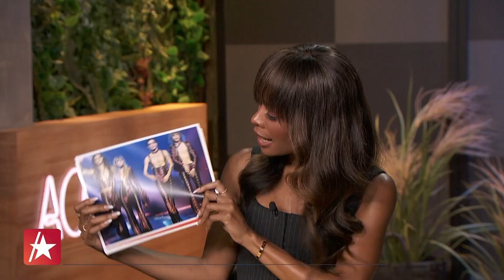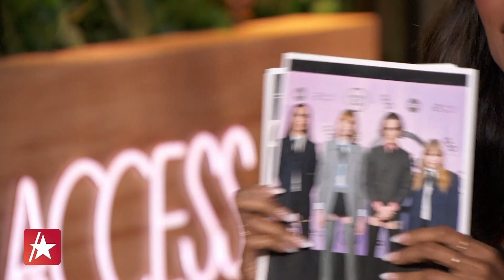Måneskin Breaks Down BOLD Past Fashion Moments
Måneskin's new single "Honey (Are U Coming?)" is off the deluxe extended version of their album "Rush!" retitled Rush! (Are U Coming?)." Ahead of the big release, Access Hollywood's Zuri Hall sat down with the band's members – Damiano David, Victoria De Angelis, Thomas Raggi and Ethan Torchio – to hear about their world tour. They also broke down two of their iconic past looks: their 2021 Eurovision 'fits and their bold fashion moment at the 2023 American Music Awards. "Rush (Are U Coming?" is out Nov. 10.